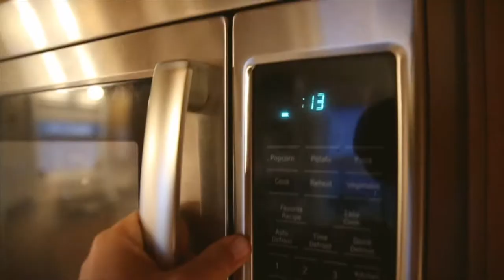bottoms up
📬 snail mail is cool too:

USA

🎧 MUSIC 🎧

GEAR
1. Canon 7D Mark I & Canon 5D Mark III
2. Rode Video Pro Mic
3. SYRP Genie (time-lapse) & Magic Carpet Slider
4. DJI PHANTOM 4 (was stolen)

Cya tomorrow.